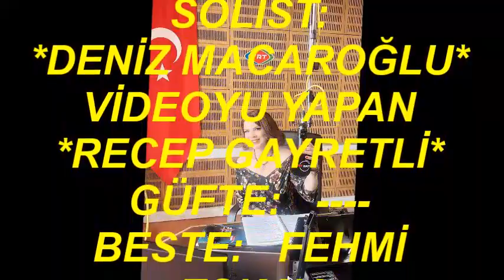Deniz MACAROĞLU-Gelmedin Bir Kerreden Mâ'da Neden (UŞŞAK)R.G.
SOLİST:
*DENİZ MACAROĞLU*
VİDEOYU YAPAN
*RECEP GAYRETLİ*
BESTE:  FEHMİ TOKAY
GÜFTE:
USUL:  MÜSEMMEN
MAKAM:   UŞŞAK
Gelmedin Bir Kerreden Ma'da Neden
Başka hiçbir şeyle gönlüm dolmuyor
Razıyım rüyada görsem gelmesen
Aşk yanan gözlerde gün hiç solmuyor
Uykusuz gözlerde rüya olmuyor.